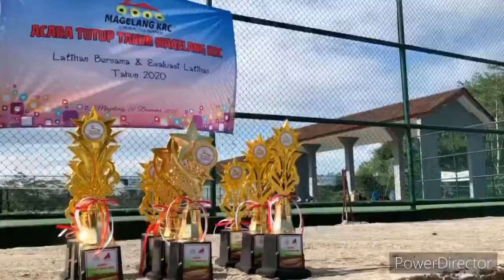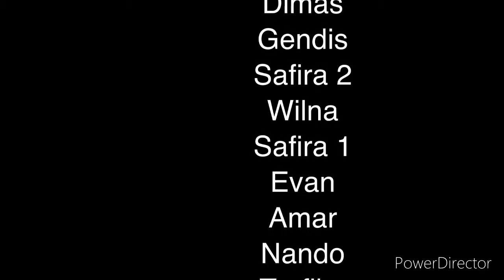Acara tutup tahun magelang KRC 2020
Latihan bersama dan evaluasi latihan dilaksanakan di GOR Samapta magelang pada tanggal 20 Desember 2020